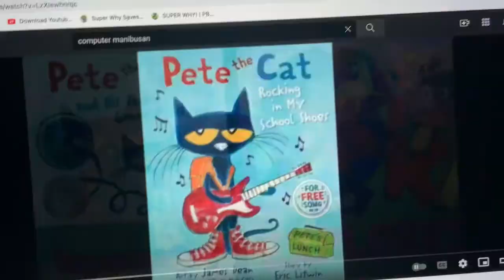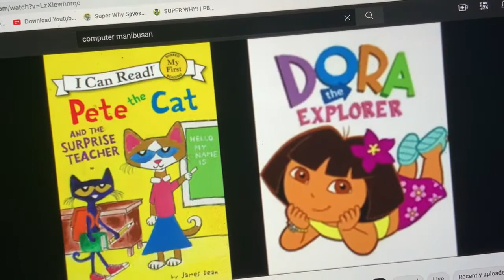Pete The Cat and Dora The Explorer Short Kobe and iPad Faster Travel